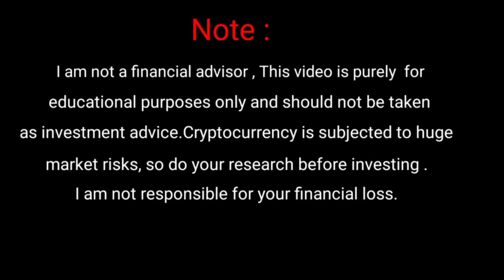Baby doge coin 1 Trillion Hold Power💸 करोड़पति बना देगा Baby Doge💸Baby doge price prediction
Baby doge coin today news🚀Baby Doge news today | Baby doge price prediction | gate.io

Baby doge अब बनाएगा करोड़पति🚀Baby Doge news today | Baby doge price prediction | Gate.io | Baby doge

In this video I told you babydogecoin news update and what is future of baby dogecoin .how work babydogecoin and babydoge burn news.Babydoge burning update and baby doge news today update...

Your Quarries.

Baby dogecoin news,baby doge update,

Cover Topic In This Channel..

Cover Crypto coin..This channel..

Vistt Our Website.